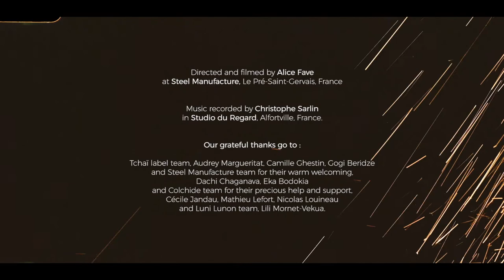A short film by KAVKAZZ - Dililme (დილილმე) - Patara bichi damekarga (პატარა ბიჭი დამეკარგა)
KAVKAZZ performs songs and dances from the Caucasus area.

Dililme / დილილმე and Patara bichi damekarga /პატარა ბიჭი დამეკარგა are songs from Georgia. Lyrics of Dililme are by Lela Tataraidze.

Out on 2021, April 21st.

With:
Núria Rovira Salat (singer, dancer)
Fabien Mornet (dobro and panduri)
Kaptan Emrah (cümbüş, upright bass, riqq)
Miquèu Montanaro (flutes)
Habib Bushehri (percussions)
Audrey Margueritat (dancer)
Beqa Noniashvili (dancer)

Lizi Jugeli (dancer)
Keso Gulua (dancer)

And:
Iurii Roman (iron craftsman)
Tamazi Mamuladze (iron craftsman)
Gigla Batwashvili (iron craftsman)

Technical supervision by Gogi Beridze
Costume design by Salome Makharadze

Directed and filmed by Alice Fave at Steel Manufacture (Le Pré-St-Gervais, France)
Music recorded by Christophe Sarlin in Studio du Regard, Alfortville, France.

Our grateful thanks go to:
Tchaï label team, Audrey Margueritat, Camille Ghestin, Gogi Beridze and Steel Manufacture team
 for their warm welcoming, Dachi Chaganava, Eka Bodokia and Colchide team for their precious
 help and support, Cécile Jandau, Mathieu Lefort, Nicolas Louineau and Luni Lunon team, Lili
Mornet-Vekua.